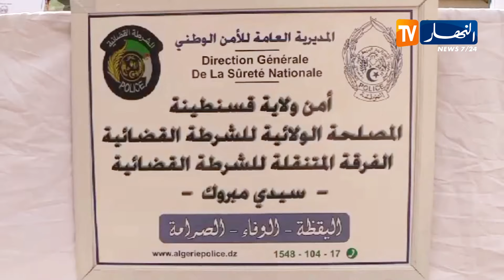قسنطينة / توقيف مروجي مخدرات وحجز أزيد من 1600 قطعة إكستازي